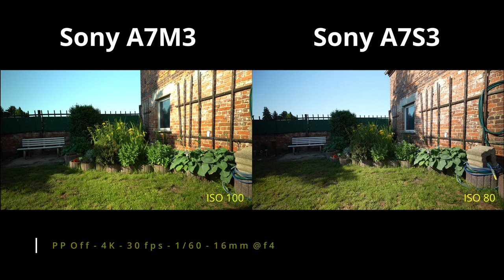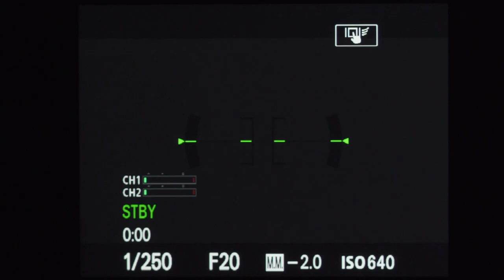Sony A7S3 Teil 2 - Fortsetzung der Reihe - Neue spiegellose Technik im Detail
Willkommen zu meinem zweiten Teil meiner Youtube Reihe zur Sony A7S3.

In diesem Teil gehe ich tiefer auf die Videofeatures ein, vergleiche die Fotoprofile zur Sony A7M3 und zeige das Rauschverhalten über den kompletten ISO-Range.

Die neue Sony A7S3 ist schon ein richtiger Bolide im Videobereich.
Sie filmt in 4K mit bis zu 120 FPS mit 10 Bit Farbtiefe in 4:2:2 chroma subsampling.
In meiner Video-Reihe zur Sony A7S III gehe ich auf Unterschiede und Gemeinsamkeiten zu Vorgängern und aktuellen Modellen ein.
Dabei beleuchte ich die Bauform, den Sensor, den Gyro Stabilisator und vor allem die Videoeigenschaften.
Ich ziehe in meiner Reihe einen Vergleich der Fotoprofile zu meiner Sony A7M3 und gehe auf das Rauschverhalten und spezielle Features ein.

Dabei bin ich niemanden Rechenschaft schuldig und sage wie immer meine Meinung - Hashtag Transparenz.
Den ich habe mir das Gerät auf eigene Kappe geliehen.

Ich hoffe meine Reihe zur FX6 in Spee gefällt Euch.

Wenn Euch interessiert welches Gear ich für meine Videos verwende, dann lasst es mich in den Kommentaren wissen.